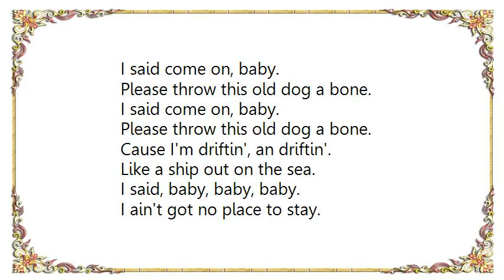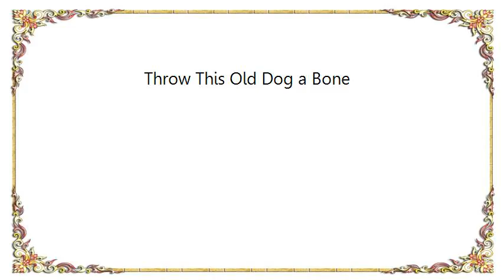John Lee Hooker - Throw This Old Dog a Bone Lyrics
[Lyrics John Lee Hooker - Throw This Old Dog a Bone]
I said come on, baby.
Please throw this old dog a bone.
Cause I'm driftin', an driftin'.
Like a ship out on the sea.
I said, baby, baby, baby.
I ain't got no place to stay.
I said, baby, baby.
Well, well, well, I'm driftin' now baby.
Lord, I'm driftin' from door to door.

[Guitar solo]

Lord, when I first met you, baby.
Baby, way down south somewhere.
When I first met you, baby.
You didn't go no place now, baby-um.
But the church an the Sunday school.
You been up here in Detroit, baby.
Go around to ev'ry notoriety joint in town.
You been up here in old Detroit.